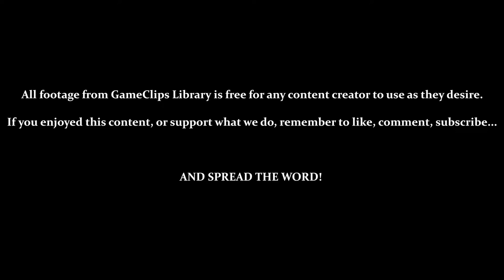Bloodstained: CotM (Steam) — Stage 7 (Nightmare) — GameClips Library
This Clip's Contents:
- Stage 7 (Defiler of Taboos) — Nightmare
- Collecting [Defense Up] (With Gebel)
- BOSS — Bathin (Harder)

Miscellaneous Content:
- Using Gebel's [Immortal Metamorphosis] to Skip Sections
- 8:10 — Hidden Area (With Gebel)
- Dodging Bathin's Final Attack (With Gebel)